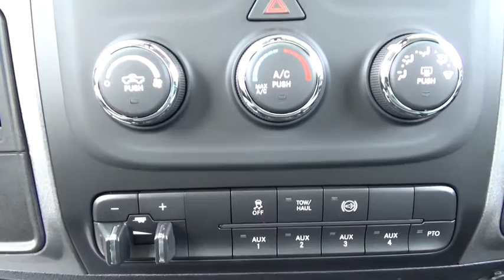2016 Ram 3500 Chassis Stafford Springs, Enfield, Somers, CT, Monson, East Longmeadow, MA GG258938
2016 Ram 3500 Chassis

Bolles CDJR
121A W Stafford Rd.